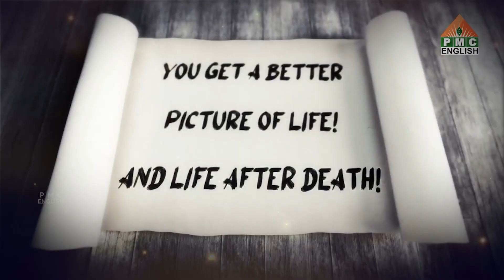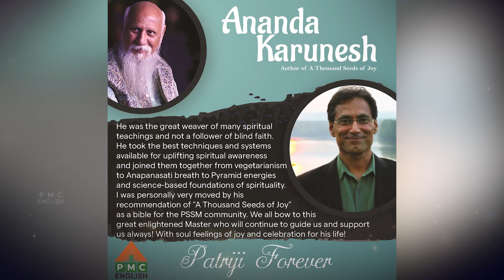Global Masters share their Thoughts about Patriji's New Beginning | PMC English | Idris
Dr. Brahmarshi Pitamaha Patriji is respected by many as the relentless Karma Yogi. He showed his love for humankind through his actions. His teachings on Anapanasati and Vegetarianism have touched many hearts.  His legacy is one of insight, compassion, Friendship and respect for our planet and for one another. His footsteps and words will continue to live on through the practices of the people.
Words will never suffice the influence Brahmarshi Pitamaha Patriji had on millions of people. Global Masters across the world share their thoughts about Patriji.